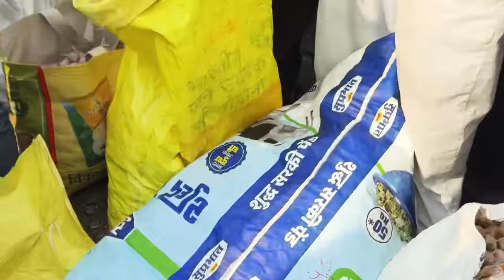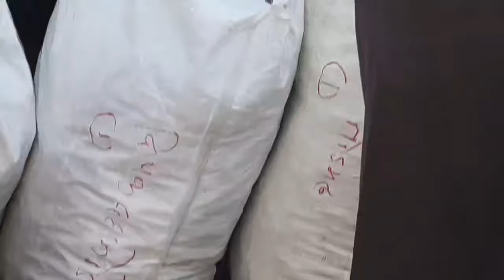लसूण बाजार भाव वाढले I लसूण मार्केट भाव I garlic Prise I lasun bhaav